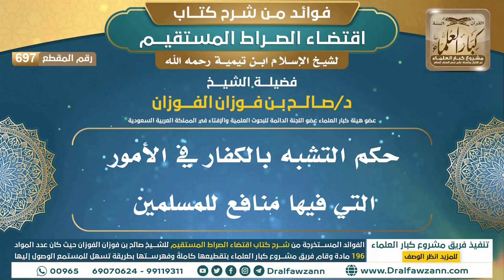[697] حكم التشبه بالكفار في الأمور التي فيها منافع للمسلمين |فوائد شرح اقتضاء الصراط المستقيم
"[697] حكم التشبه بالكفار في الأمور التي فيها منافع للمسلمين

ولتنزيل الملفات الصوتية والمرئية والصور والفهرسة يرجى الضغط على:
للاطلاع على مكتبة الشيخ للفتاوى
السيرة الذاتية :
للاشتراك في قناة الشيخ صالح الفوزان

رئيس الفريق
لمشروع كبار العلماء